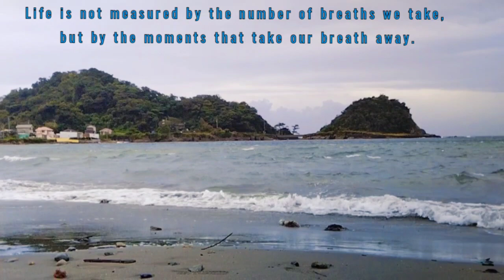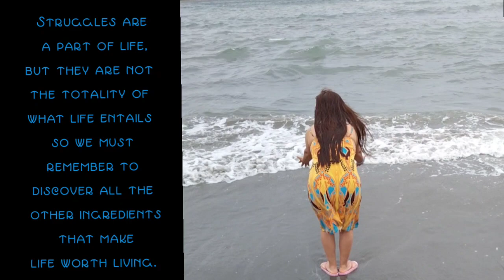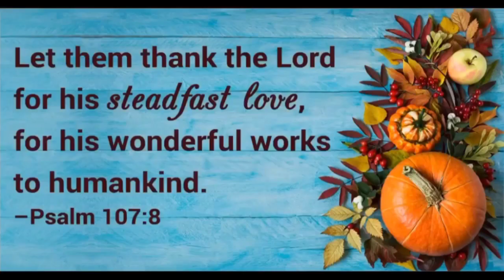千葉県鋸南町 || CHIBA PREF. KYONAN CITY | SUNSET BREEZE HOTA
Chiba ken 2021 summer escapade part 6 at Kyounan city. 海と山に囲まれた千葉県、鋸南の旅。